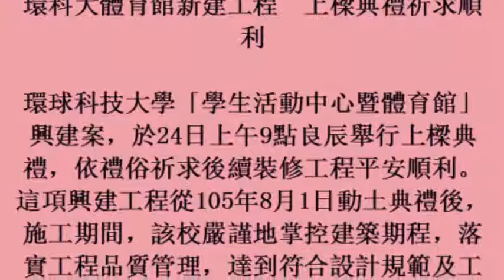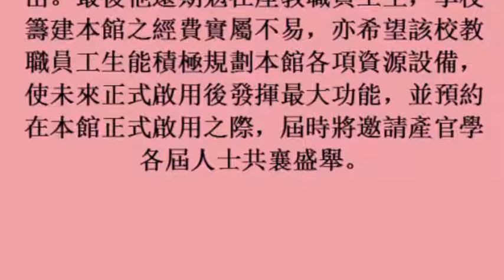環科大體育館新建工程 上樑典禮祈求順利 (25october2017)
環科大體育館新建工程　上樑典禮祈求順利